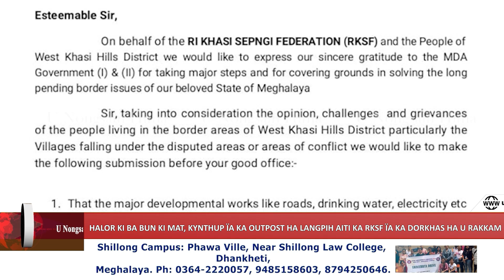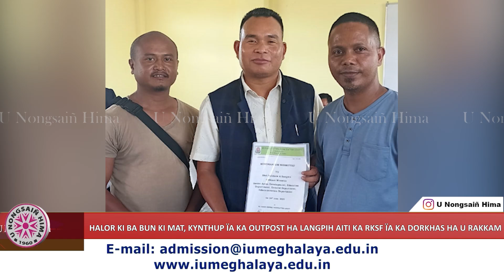HALOR KI BA BUN KI MAT, KYNTHUP ÏA KA OUTPOST HA LANGPIH AITI KA RKSF ÏA KA DORKHAS HA U RAKKAM